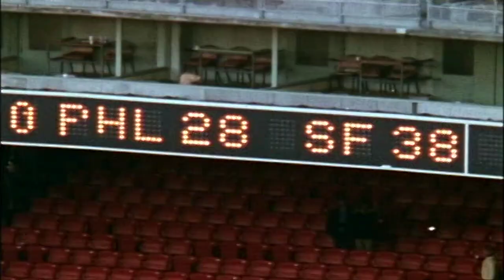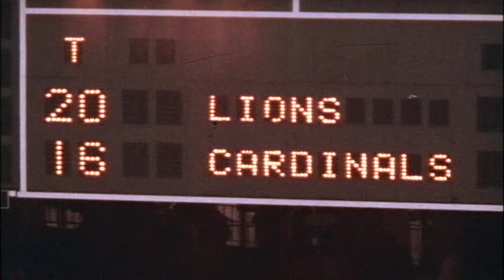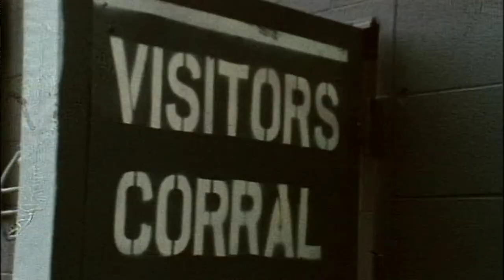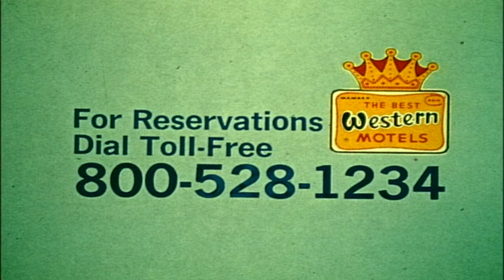1973 TWIPF Episode Twelve